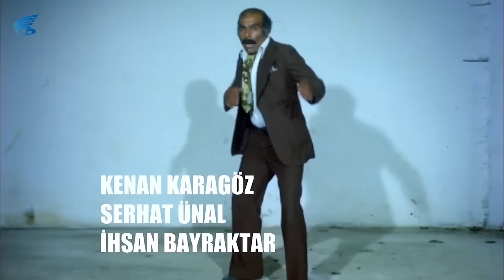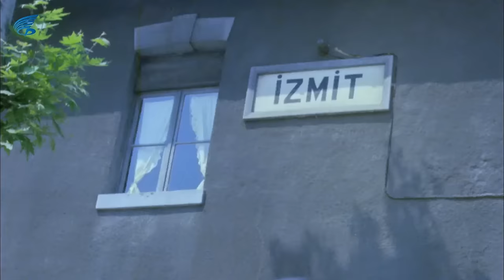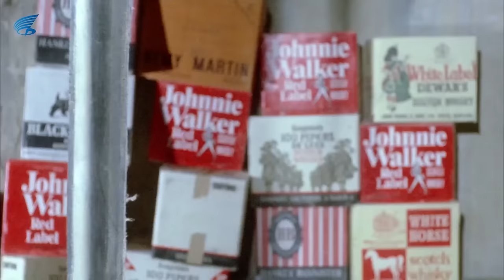Sahte Kabadayı Türk Filmi | FULL | KEMAL SUNAL | Subtitled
Sahte Kabadayı, 1976 yapımı Natuk Baytan'ın yönettiği senaryosunu Suavi Sualp'in yazdığı Kemal Sunal'ın oynadığı Türk filmidir. Sahte Kabadayı filminin yapımcısı Yahya Kılıç'tır.

Sahte Kabadayı filminin oyuncuları; Kemal Sunal, Zeki Sezer, Tamer Balcı, Mehmet Ali Güngör, Abdi Algül, Ekrem Gökkaya, Coşkun Göğen, Yusuf Çetin, Cevdet Balıkçı, Yaşar Şener, Mustafa Yavuz.

Sahte Kabadayı filminin konusu;  Mafya babasının oğlu olan Kemal, babasının mafya babası olduğunu bilmeden tren garlarında pişmaniye satmaktadır. Saf ve gözü fazla açık olmayan Kemal aynı zamanda önüne gelen herkese kafa tutmaktadır. Babasının bir iş görüşmesi sırasında, Muhtar isimli adamı tarafından öldürülmesi üzerine, babasının mirası bölünür. Babasının sağ kolu olan avukat, Kemal'e ulaşarak durumu anlatır. Avukat sayesinde babasının mirasını geri almak için İstanbul'un en namlı kabadayılarının mekanını tek tek ziyaret eder ve Baba'nın oğlu Kemal diye nam salmaya başlar. Muhtar'ı babasının katili olduğunu bilmeden yanında gezdirir. Muhtar her seferinde onu tuzağa düşürmek için planlar kurmaya başlar lakin Kemal saflığı ve şapşallığı yüzünden her zaman tuzaklardan kurtulmayı başarır ve olaylar gelişir.